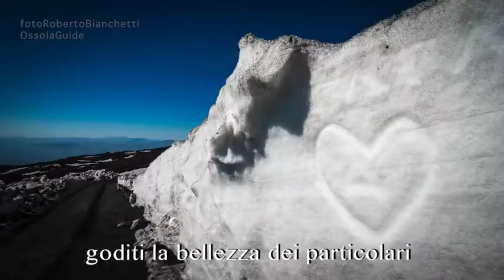Etna Photo Treks 2020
Etna  PhotoTreks, Foto-escursioni sul vulcano più alto d’Europa, 7/8 marzo 2020. Regalati un fine settimana speciale! Camminare sulla neve e sulla cenere di un vulcano con vista mare è un'esperienza emozionante, fotografare un'esperienza unica!  D'inverno la cima innevata acquista un fascino particolare, il bianco della neve, il marrone della lava, il blu del mare. E quest’anno ci sarà la luna piena! 2 giorni full immersion tra natura e fotografia, con la Guida Naturalistica e Fotografo Professionista: escursioni, scatti, post-produzione, enogastronomia... divertimento in buona compagnia! Costo: 219€ posti limitati!
ROBERTO  BIANCHETTI  FOTOGRAFO e Guida Escursionistica

EN
Etna  PhotoTreks 2020, Photo Treks on highest European Volcano, 7/8 march 2020
Walking on the snow and ash of a volcano with a sea view is an exciting experience, photographing is a unique experience! In winter time Etna with its snow-covered peak shows an unusual charm, with the white of the snow and the blue of the near sea. These year also with the moon! 2 days full immersion between nature and photography, with Trekking Guide and Professional Photographer: excursions, shots, post-production, food and wine ... safe fun together ! Cost: € 219
ROBERTO  BIANCHETTI  Trekking Guide and Photographer